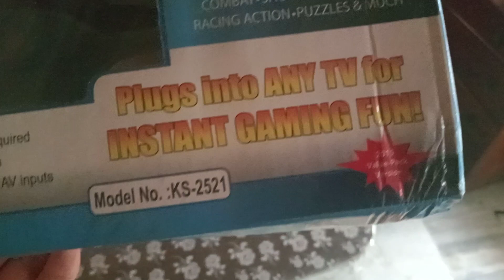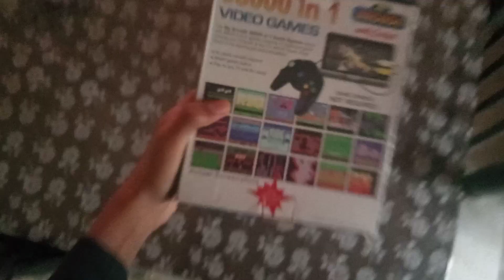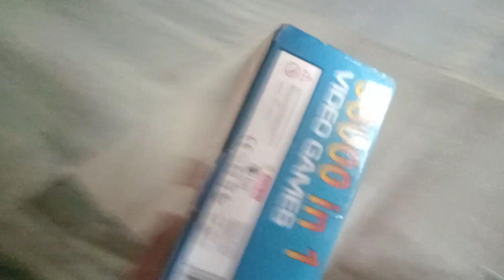my all new video game unboxing 😍🥰🤩🧡🤍👍💚🖤💛❤️💙💞💖♥️💕💜💓✨💗💝💘😍🥰🤩